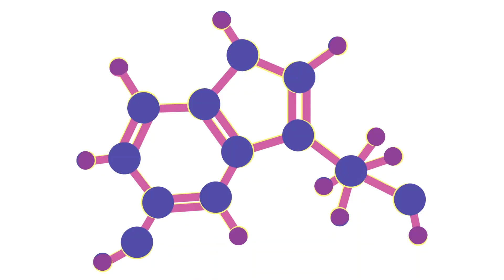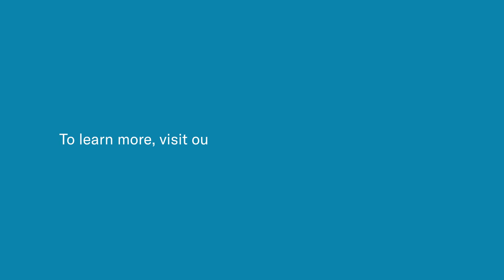Rebalance Health Hormone Explainer Video